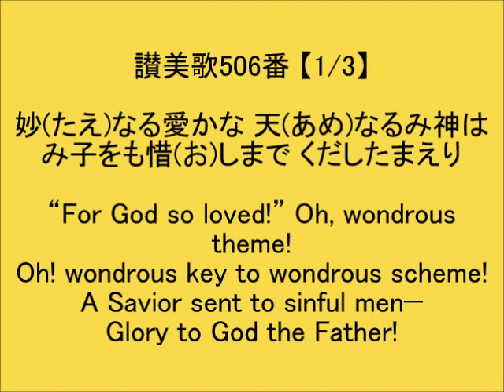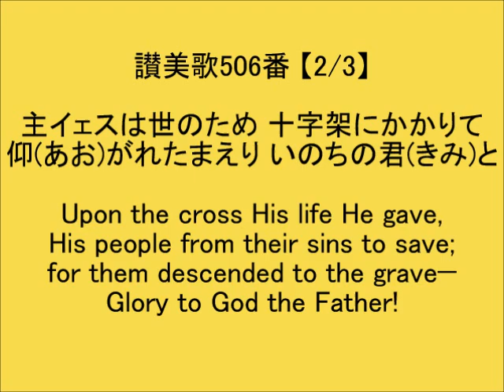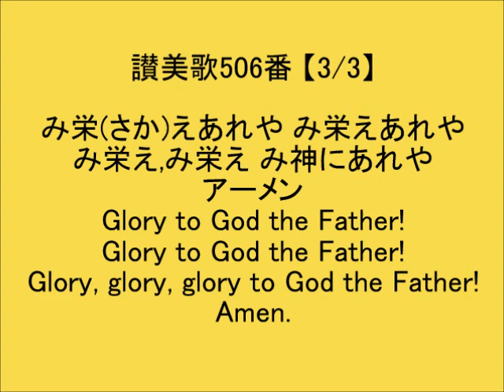讃美歌506番「妙(たえ)なる愛かな」(ﾊﾟｲﾌﾟｵﾙｶﾞﾝ) Hymn: Glory to God the Father (pipe organ)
日本基督教団発行　讃美歌506番「妙(たえ)なる愛かな」(ﾊﾟｲﾌﾟｵﾙｶﾞﾝ)
Hymn: Glory to God the Father (pipe organ)
作曲者(Composer)：James McGranahan, 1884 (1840–1907)
作詞者(英語)(Lyricist)：Daniel Webster Whittle (1840–1901)